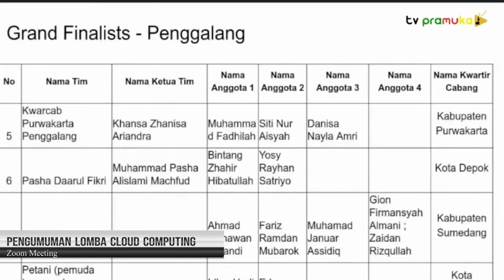[SekilasPramuka] Edisi Selasa 14 September 2021 - Pengumuman Lomba Cloud Computing Club Kwarda Jabar